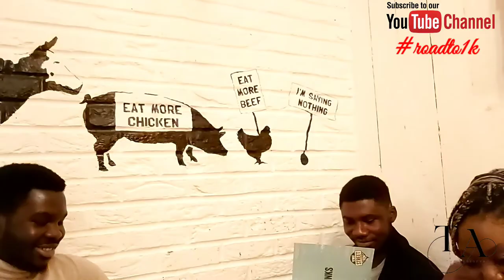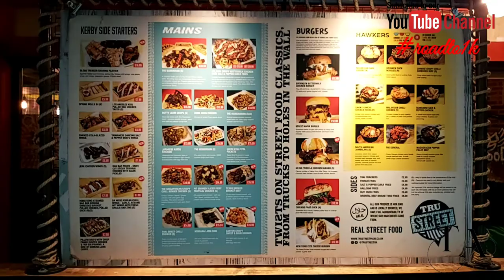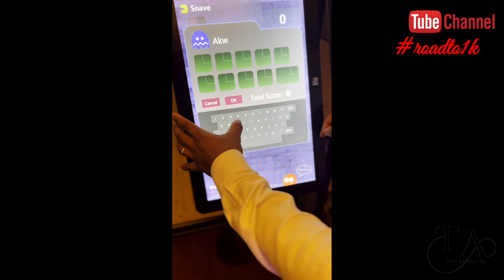VLOG: Birthday Brunch w/Husby & his brothers, Going Bowling, Hayfever symptoms || Manchester Living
Hello Family ❤ Hope you enjoy today's vlog. 😊

.STAY BLESSED 🙏🏾.